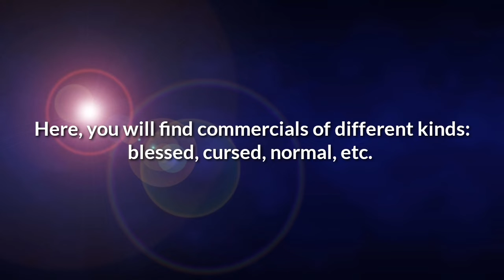Channel Trailer | CommercializedKUNC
A brand new channel from KUNC Network, all about commercials! There will also be commercials in Spanish and any you want me to upload!